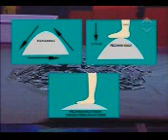Sulap magic Trix episode 3 Hypno glass.mp4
Trix episode 3, Hypno Glass trick, how to stndup on the pieces of glass?